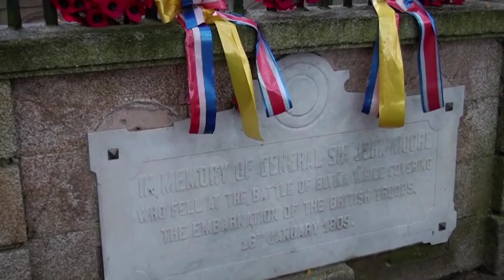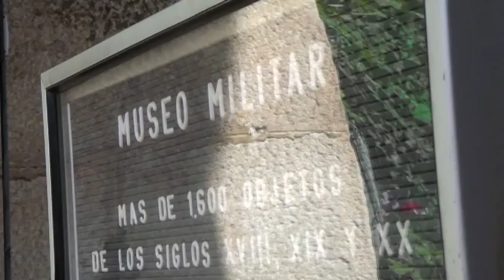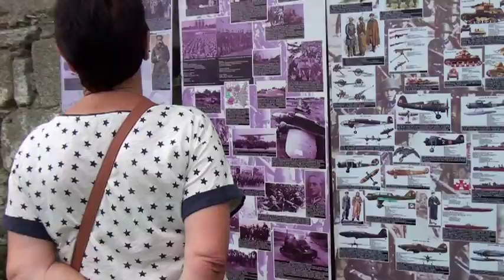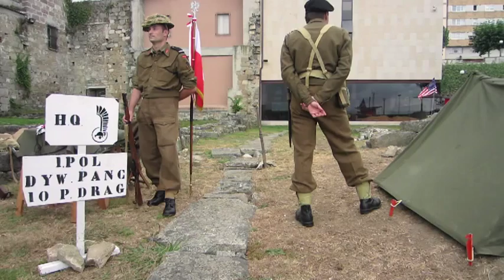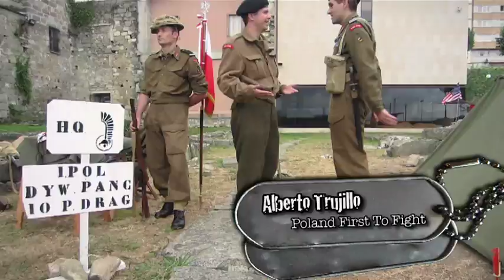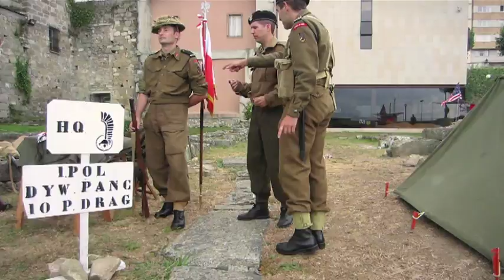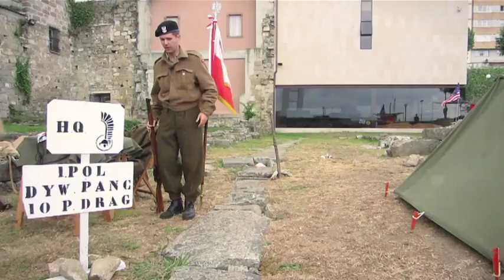RECREACIÓN MILITAR - ARIETE 1/2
Para el sexto capítulo de Tropa Guripa nos hemos desplazado hasta A Coruña para asistir a un evento multiépoca: Ariete. Esta es ya la sexta edición, como siempre en el Museo Militar (que además está de celebración, cumple 20 años).

Nos esperan explicaciones medievales y napoleónicas, desfiles, y por supuesto recreaciones de la Segunda Guerra Mundial.

Si quieres ayudarnos puedes invitarnos a un café a través de nuestra cuenta de Paypal

¡Rompan filas!